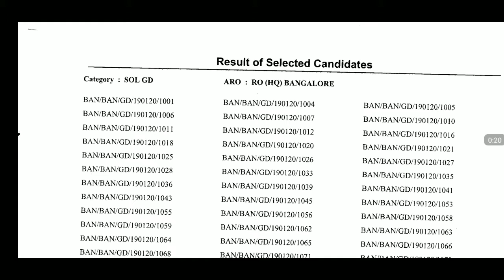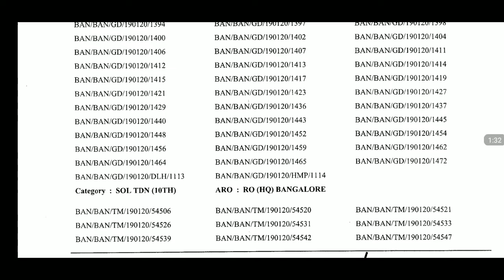Indian Army Result Aro Ro Hq Bangalore